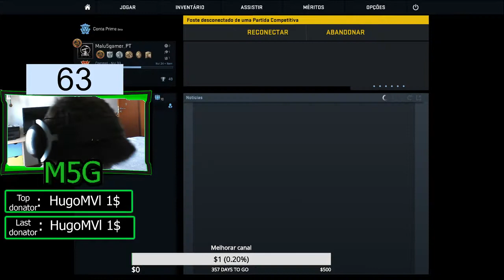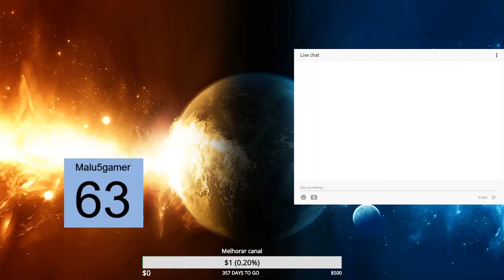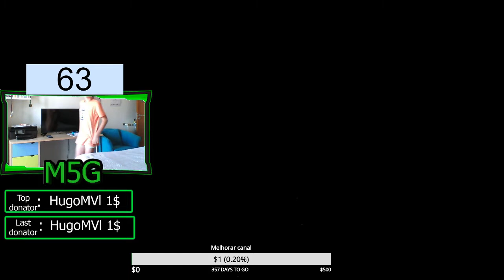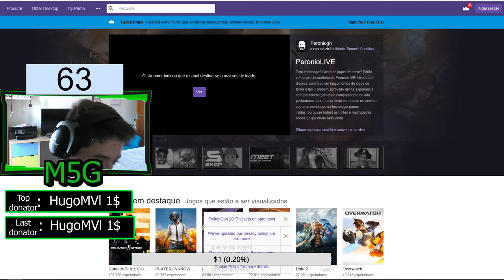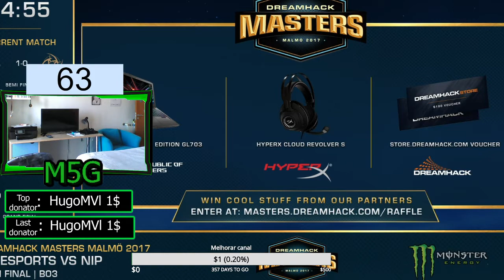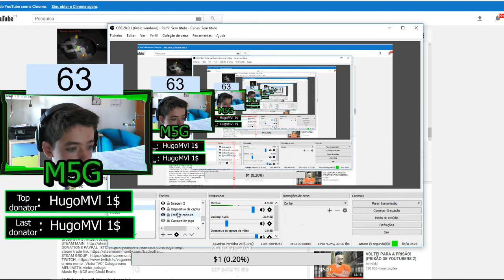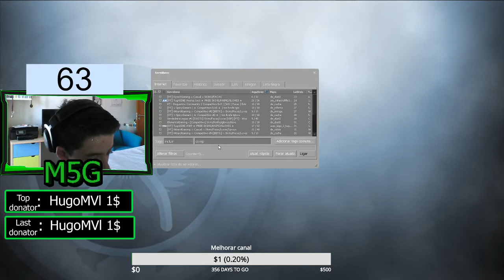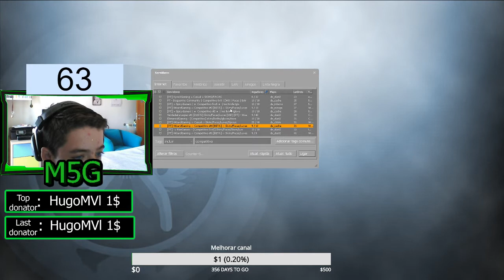Bora CS com o pessoal